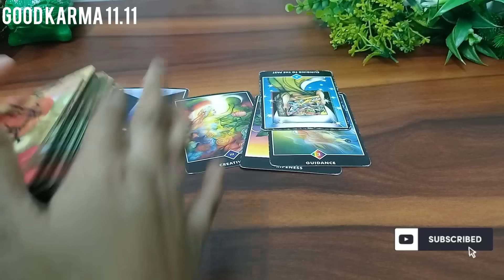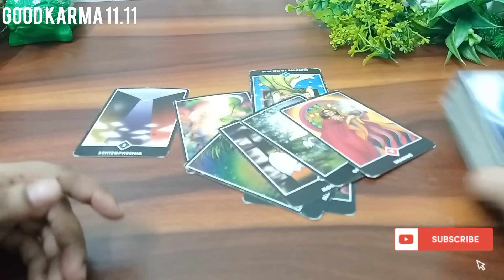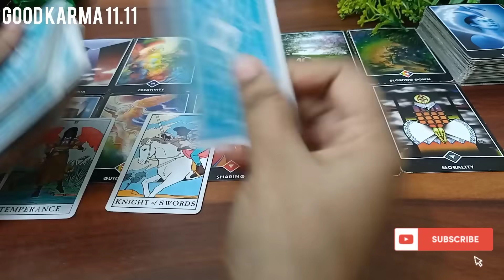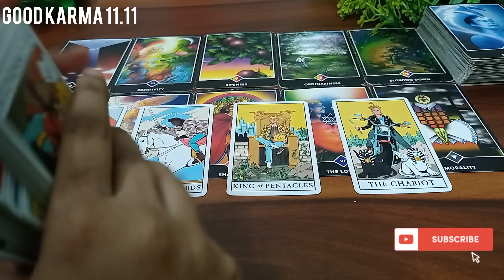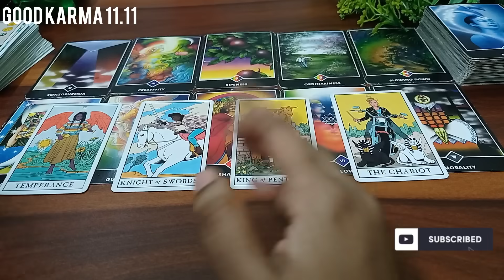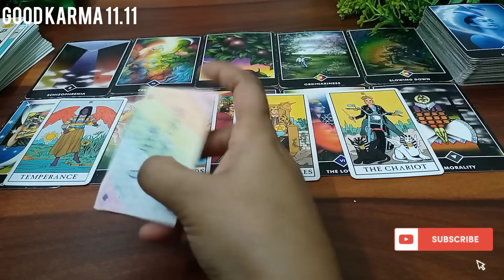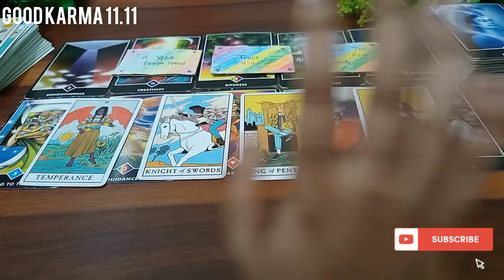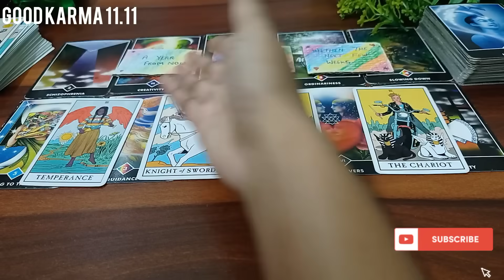💫 लोगो की नज़र में आप कैसे इंसान हैं?🧐🤣😎 Tarot Card Reading 🃏 Timeless Guidance 🔮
Hello Everyone 🤗

logokisoch Goodkarmatarot good karma tarot tarot reading. tarot reading hindi tarot tarot card reading in hindi hindi tarot reading tarot card reading in hindi today hindi tarot card reading the divine tarot current feelings tarot hindi Logo ki soch tarot tarot card reading today libra Tarot. libra tarot aquarius tarot pisces tarot pick a card his current feelings Dream tarot pick a card reading